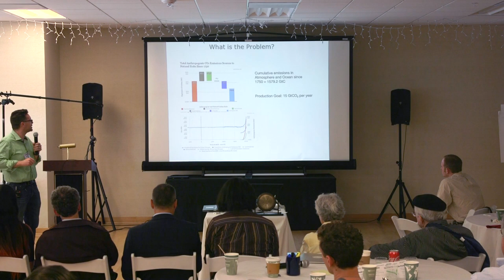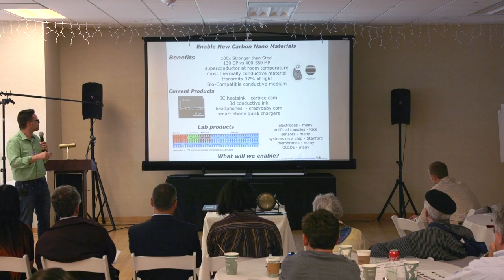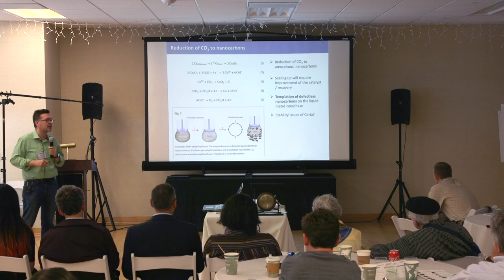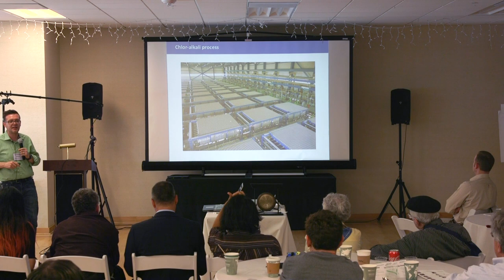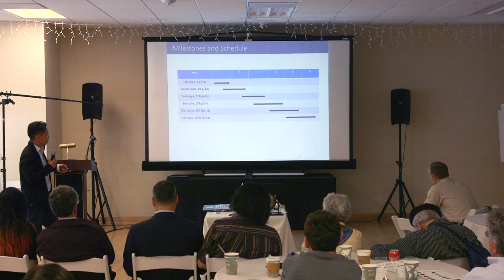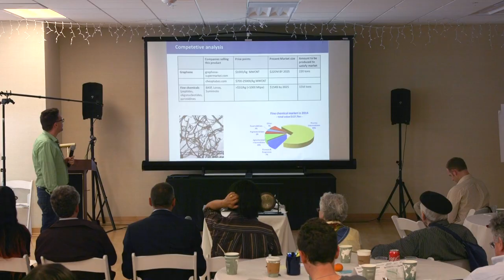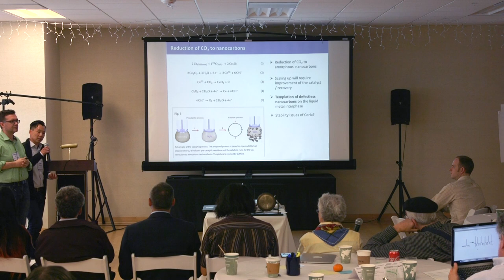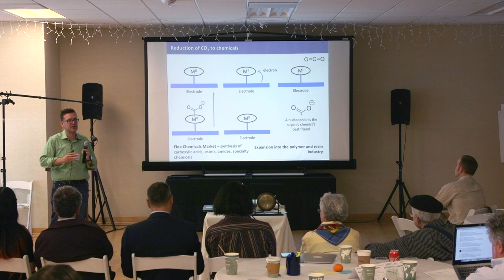CarbonAct: Converting CO2 into Value - Lorenzo Mosca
CarbonAct

Providing economic incentives to address environmental problems could encourage development and application of new technologies to these problems. This project is one such example: developing technology to convert CO2 into valuable products. This will provide commercial incentives to sequester the carbon in products with long-term uses.

Potential products include new carbon nanomaterials and high-value chemicals used in the production of pharmaceuticals. For example, graphene is currently worth $1000/kg. Atomically-precise manufacturing could produce defect-free materials, giving much higher strength to weight ratios than today’s structural materials. Such materials would be especially useful in aerospace applications.

One of the five projects that were proposed as outcomes of Foresight's 2019 Healing the Planet Workshop, a competition held from April 27- 28 in Palo Alto, CA.

About this competition “Healing the Planet: Atomic Precision for Clean Energy & Clean Air”.

An interactive competition organized by Foresight Institute, Co-chaired by William A. Goddard III (Charles and Mary Ferkel Professor of Chemistry, Materials Science, and Applied Physics at the California Institute of Technology) and Tom Chi (Co-Founder, Google X).

This workshop is part of Foresight’s invitational technical competition series to leverage atomic precision to solve urgent challenges for humanity. These workshops are highly result-oriented: In two days, interdisciplinary teams of scientists compete to develop project proposals to leverage their scientific discipline to solve urgent challenges for humanity.

A big motivation for Foresight’s focus on atomic precision is the tremendous potential for cleaning up and revitalizing our planet. In this workshop, a multidisciplinary group of specialists in clean energy and pollution reduction research will collaborate with those tackling the challenges of atomically-precise 3D structures and molecular machines, including construction pathways using chemistry, applied physics, biochemistry, molecular biology, and engineering.